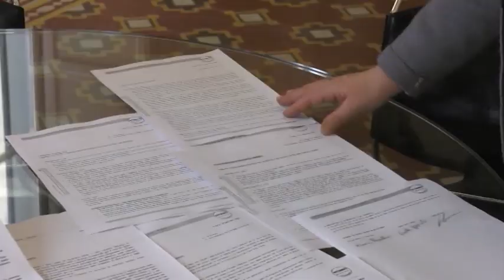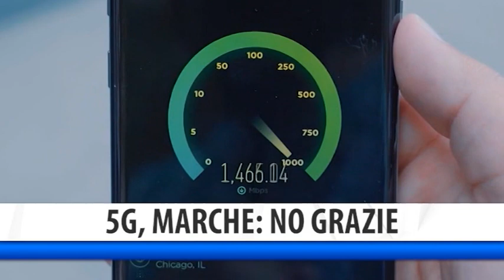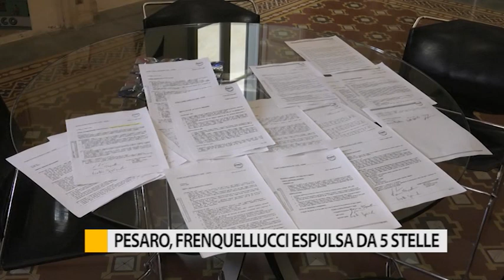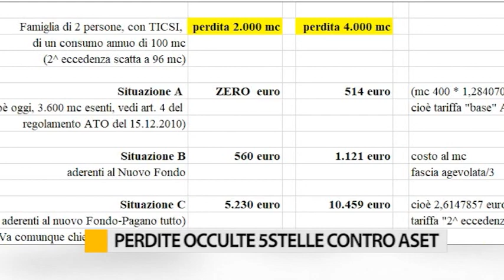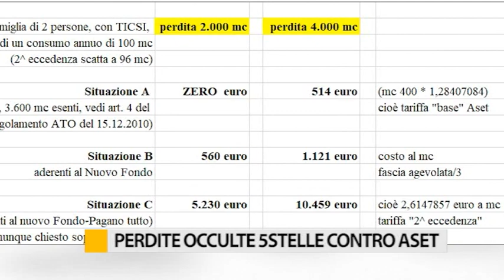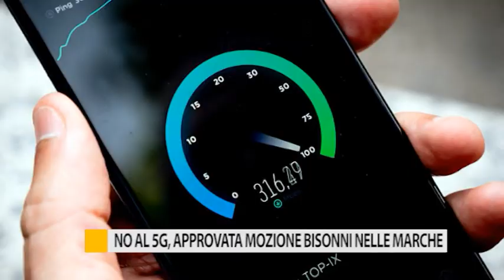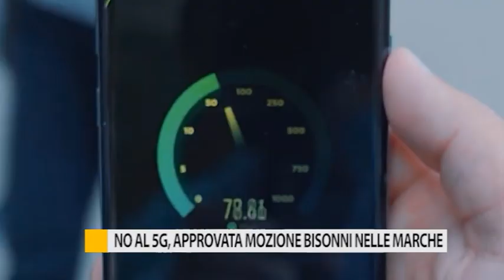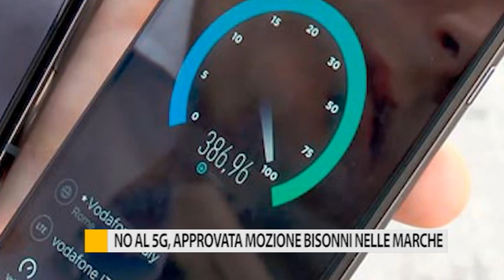Occhio alla Notizia 20 febbraio 2020